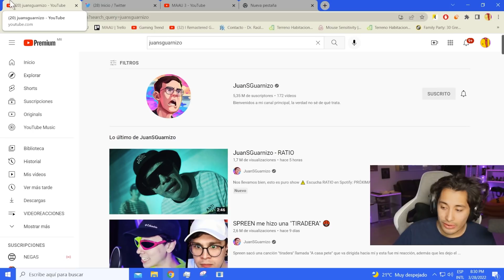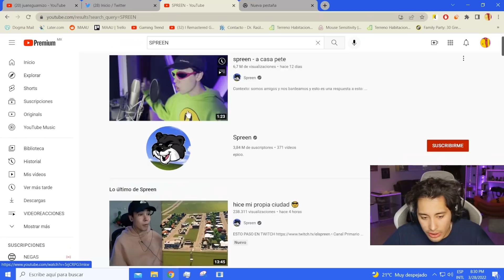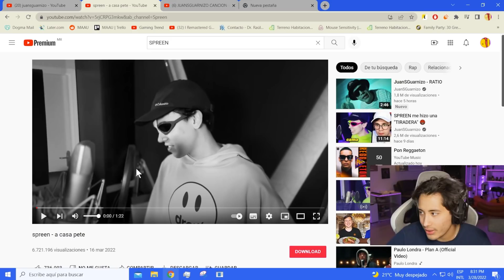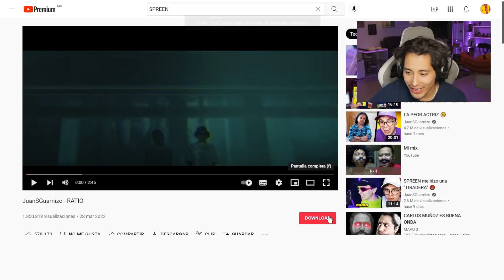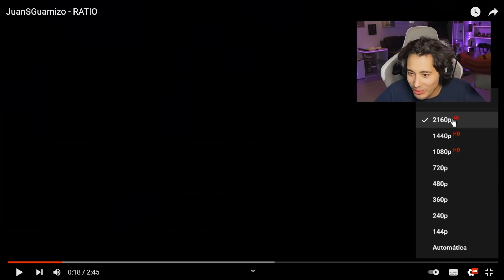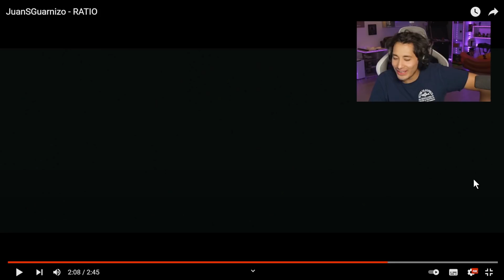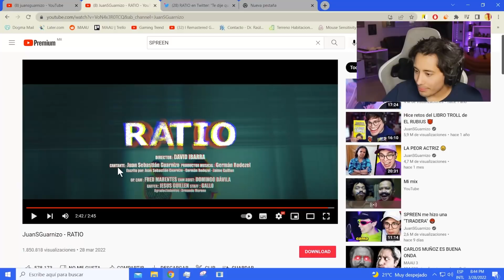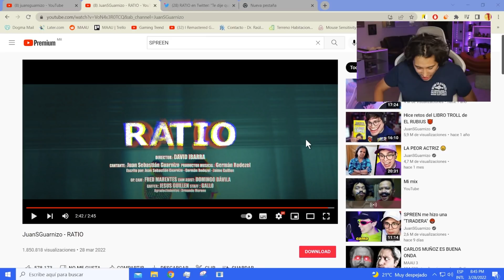MAAU REACCIONA AL BEEF ENTRE SPREEN Y JUANSGUARNIZO 😲